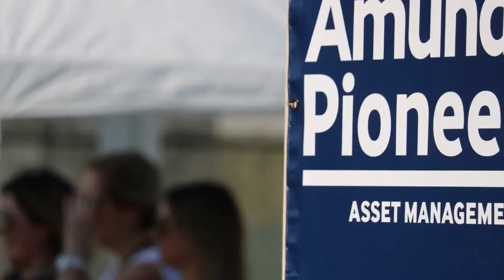M&A Award 2018 | Estero su Italia | Amundi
M&A Award 2018: nella categoria ‘Estero su Italia’ Amundi vince il premio per l’acquisizione di Pioneer Investments. L’ operazione offre al gruppo importanti sinergie commerciali che ne potenziano le capacità di distribuzione in Nord America e ne rafforzano il portafoglio prodotti.